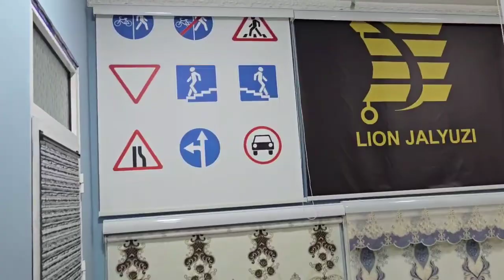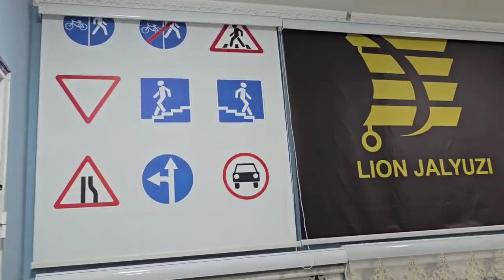🔲 АРЗОН ЖАЛЮЗИ ва ПАРДАЛАР📞